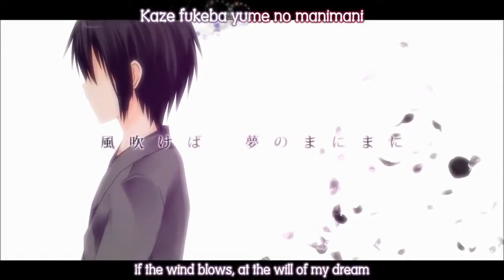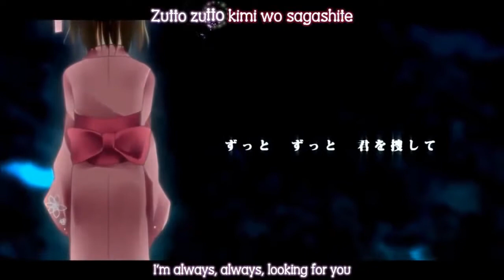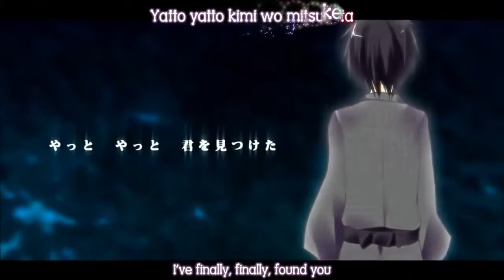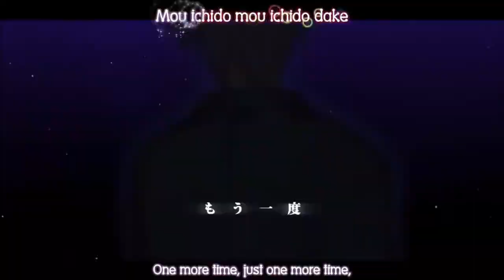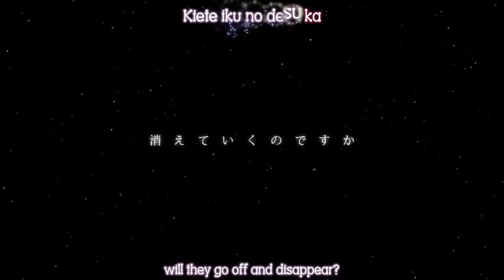dream fireworks - mafumafu (re:eng cover no reverb) [littlerunaway bryde]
10/2/19
ok so i redid this cover and well i decided to upload the clean version as well this is the version with no reverb with that said here's the description for the original video
do i really need a description? fine. so i have been working on this cover for a while (too bad it didn't come out the way i wanted) and it's been killing me not making this video